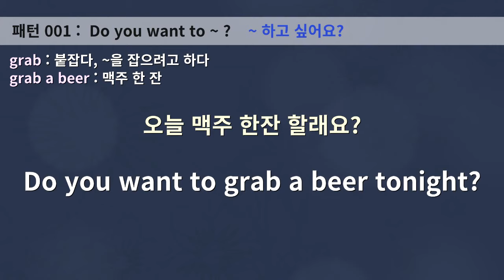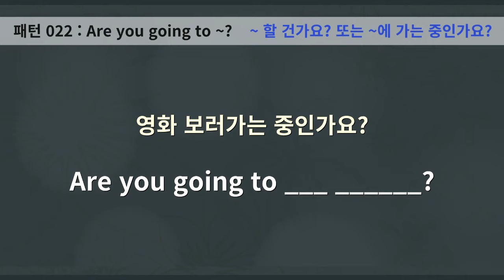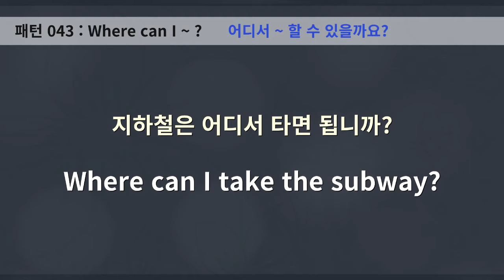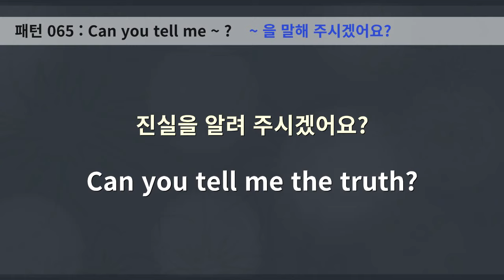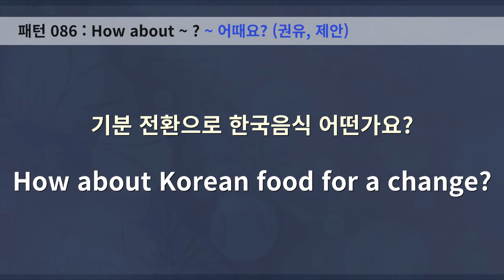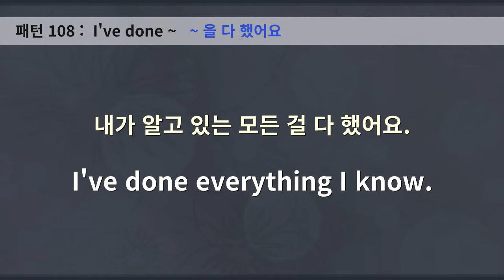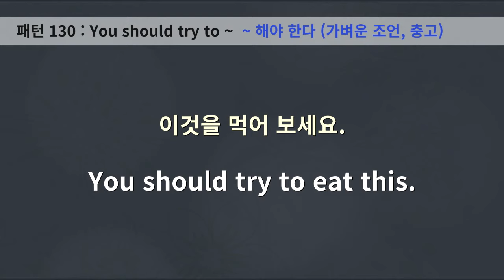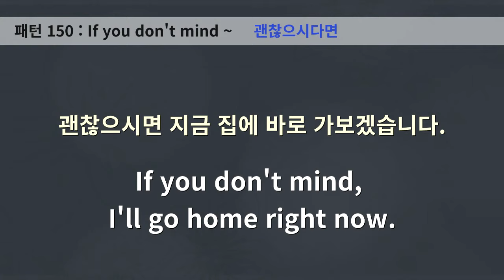기초영어 150 패턴과 영어회화 750문장 (패턴영어, 영어공부)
영어 표현을 효과적으로 하기 위한 150개의 영어패턴과 영어회화 750문장입니다.
한국어를 먼저 보시고, 패턴에 맞는 영어 문장을 만들어 보세요.
긴 영상이지만 매일 조금씩 자주 보시고, 연습을 하시면 영어 향상에 큰 도움이 됩니다.

패턴 001 - Do you want to ~ ?
패턴 002 - Do you want me to ~ ?
패턴 003 - When do you want to ~ ?
패턴 004 - What do you want to ~ ?
패턴 005 - Why do you want to ~ ?
패턴 006 - Don't you think ~ ?
패턴 007 - What do you think of ~ ?
패턴 008 - Why do you think ~ ?
패턴 009 - Do you know what ~ ?
패턴 010 - Do you know when ~ ?
패턴 011 - Do you know how to ~ ?
패턴 012 - Do you know why ~ ?
패턴 013 - Do you have any ~ ?
패턴 014 - Do you have anything ~ ?
패턴 015 - Do you know if ~ ?
패턴 016 - Do I have to ~ ?
패턴 017 - I want to ~
패턴 018 - I want you to ~
패턴 019 - You don't want to ~
패턴 020 - Are you sure ~?
패턴 021 - Are you ready to ~?
패턴 022 - Are you going to ~?
패턴 023 - Are you done with ~?
패턴 024 - Are you interested in ~?
패턴 025 - Is it possible to ~?
패턴 026 - Is it okay if I ~?
패턴 027 - Would you mind ~ ?
패턴 028 - Would you mind if I ~ ?
패턴 029 - Would you like to ~ ?
패턴 030 - Would you like me to ~ ?
패턴 031 - When would you like to ~ ?
패턴 032 - What would you like to ~ ?
패턴 033 - Where would you like to ~ ?
패턴 034 - How would you like ~ ?
패턴 035 - What happened to ~ ?
패턴 036 - What kind of ~ ?
패턴 037 - What do you mean ~ ?
패턴 038 - What makes you ~ ?
패턴 039 - What about ~ ?
패턴 040 - What if ~ ?
패턴 041 - What should I ~ ?
패턴 042 - What's the best way to ~ ?
패턴 043 - Where can I ~ ?
패턴 044 - Where's a good place to ~ ?
패턴 045 - When can I ~ ?
패턴 046 - Who is going to ~ ?
패턴 047 - Why are you ~ ?
패턴 048 - Why don't you ~ ?
패턴 049 - Why didn't you ~ ?
패턴 050 - Which one do you ~ ?
패턴 051 - I appreciate~
패턴 052 - It's very nice of you to~
패턴 053 - I'm here to ~
패턴 054 - I'm sorry I can't ~
패턴 055 - I'm trying to ~
패턴 056 - I'm sure ~
패턴 057 - I'm afraid ~
패턴 058 - I'm looking for ~
패턴 059 - I'm going to ~
패턴 060 - I'm not going to ~
패턴 061 - Can I get you ~ ?
패턴 062 - Can I have ~ ?
패턴 063 - Can I use ~ ?
패턴 064 - Can I borrow ~ ?
패턴 065 - Can you tell me ~ ?
패턴 066 - Can you give me ~ ?
패턴 067 - Can you lend me ~ ?
패턴 068 - Can you show me how to ~ ?
패턴 069 - That's what ~
패턴 070 - That's why ~
패턴 071 - That's because ~
패턴 072 - That's how ~
패턴 073 - Shall we ~ ?
패턴 074 - I can't stop ~ing
패턴 075 - I can't wait ~
패턴 076 - I can't stand ~
패턴 077 - I can't believe ~
패턴 078 - I can't think of ~
패턴 079 - I know what ~
패턴 080 - I don't know what ~
패턴 081 - I don't know why ~
패턴 082 - I don't know how to ~
패턴 083 - I don't know where to ~
패턴 084 - I don't think you should ~
패턴 085 - I'm thinking of ~
패턴 086 - How about ~ ?
패턴 087 - How can I ~ ?
패턴 088 - How do I ~ ?
패턴 089 - How do you like ~ ?
패턴 090 - How do you feel (about) ~ ?
패턴 091 - How come ~ ?
패턴 092 - How many ~ ?
패턴 093 - How much ~ ?
패턴 094 - How long ~ ?
패턴 095 - How far ~ ?
패턴 096 - Have you heard about / of ~ ?
패턴 097 - Have you seen ~ ?
패턴 098 - I have to ~
패턴 099 - You have to ~
패턴 100 - How long have you p.p ~ ?
패턴 101 - How soon ~ ?
패턴 102 - How often ~ ?
패턴 103 - Have you got ~ ?
패턴 104 - Have you ever + p.p. ~ ?
패턴 105 - You don't have to ~
패턴 106 - I've been ~
패턴 107 - I've heard ~
패턴 108 -  I've done ~
패턴 109 - I haven't p.p ~
패턴 110 - I must ~
패턴 111 - You must be ~
패턴 112 - must have p.p ~
패턴 113 - Let me check ~
패턴 114 - Let me tell you about ~
패턴 115 - Let me think about ~
패턴 116 - Let me see if ~
패턴 117 - Let me know if ~
패턴 118 - Let me know what ~
패턴 119 - Let's see ~
패턴 120 - Will you ~ ?
패턴 121 - I'd like ~
패턴 122 - I'd like to ~
패턴 123 - I'd like to, but ~
패턴 124 - I'd rather ~
패턴 125 - I'd rather not ~
패턴 126 - I'd rather A than B
패턴 127 - You'd better
패턴 128 - You'd better not
패턴 129 - I think you'd better
패턴 130 - You should try to ~
패턴 131 - You should have p.p ~
패턴 132 -  I should have p.p. ~
패턴 133 - Should I ~ ?
패턴 134 - I never want to ~
패턴 135 - I never thought ~
패턴 136 - I never expected ~
패턴 137 - I wonder what ~
패턴 138 - I wonder when ~
패턴 139 - I wonder why ~
패턴 140 - I wonder how ~
패턴 141 - I wonder if ~
패턴 142 - I was wondering if ~ "
패턴 143 - No wonder ~
패턴 144 - It seems (that) ~
패턴 145 - You seem to ~
패턴 146 - sound like ~
패턴 147 - look like ~
패턴 148 -  I don't feel like ~
패턴 149 - If I were you ~
패턴 150 - If you don't mind ~